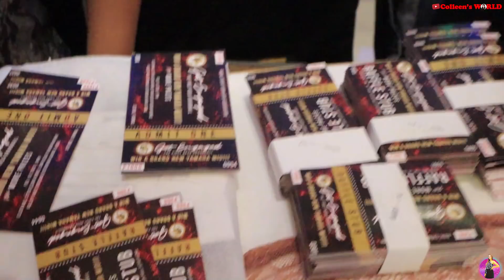NAKAPAG-DATE BAGO ANG COMMUNITY QUARANTINE! (FEB 18,2020)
Sobra na kong natatambakan ng ieedit mga momshie. Pasensya na po